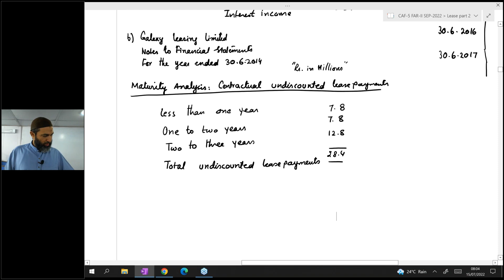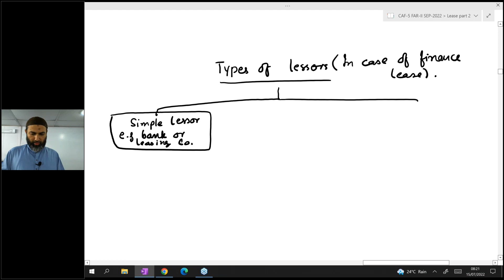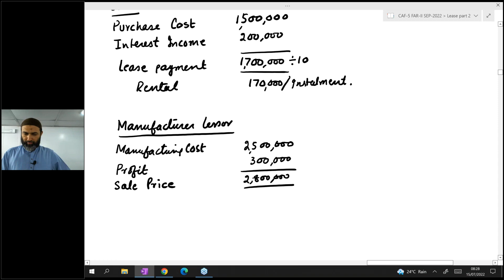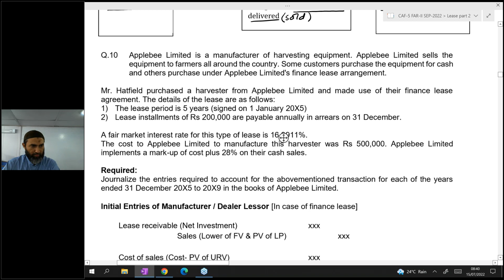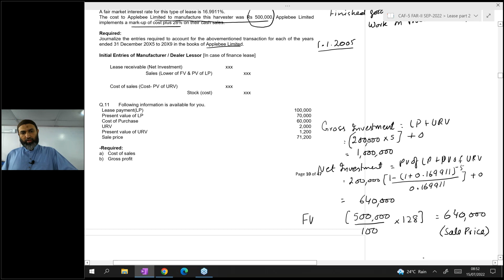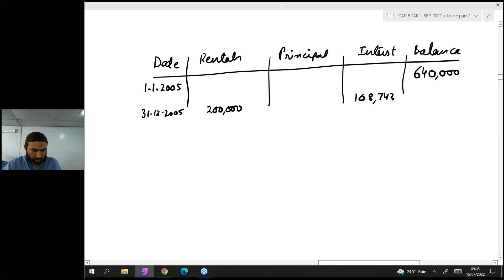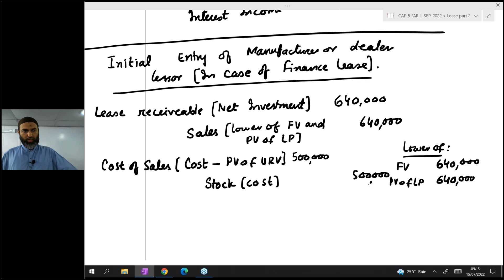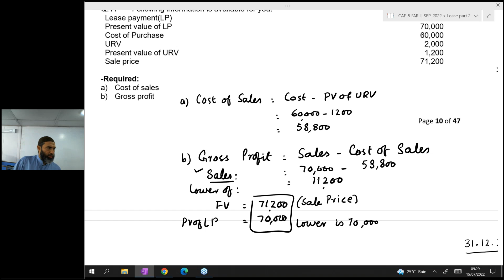Lecture 91 FAR 2 by Sir Jawad Mehmood